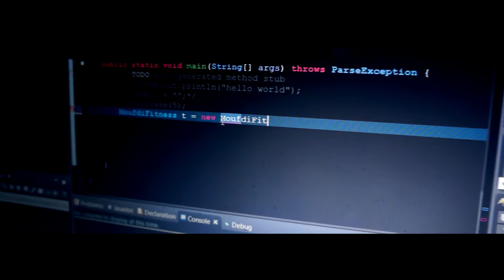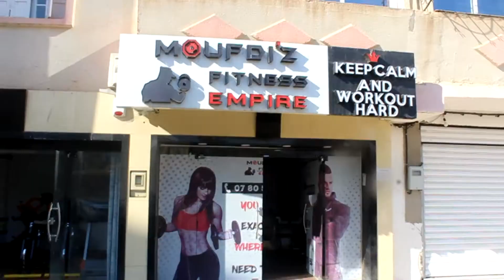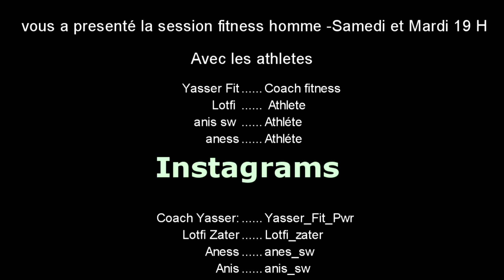Fitness Constantine Gym - Motivational video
les sessions fitness homme chez moudi's fitness empire le samedi et mardi à 19 h .